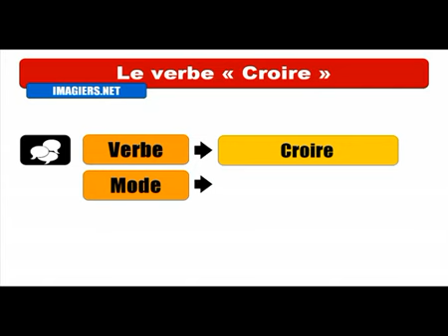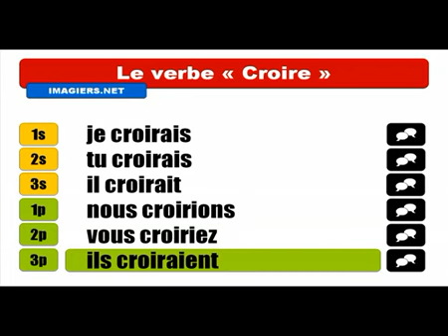Aprenda francês # Conjugaison # Croire = Conditionnel Présent